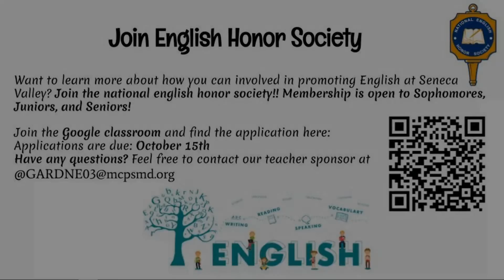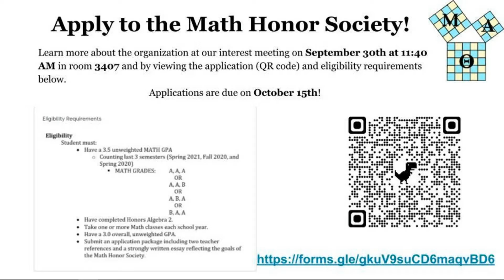2021 10 18